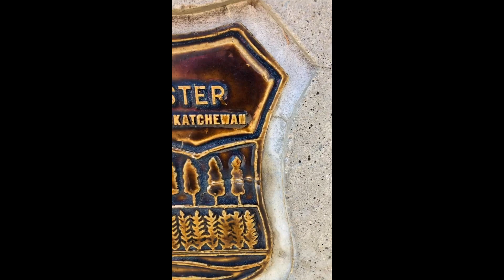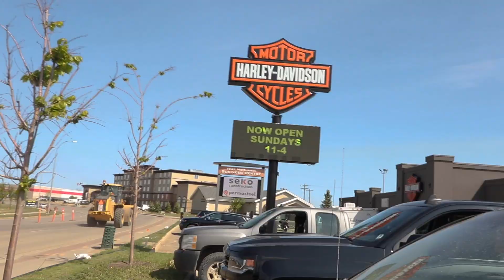Day 9 to 12 - Fort McMurray Forests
Crazy What Happened Here In Fort Mac. Dont Miss Any More Sights To Come!

Link To My Camera!
Canon 80D

Link To My Drone!
DJI Phantom 4 Pro

All Other Gear!
Rode Video Mic Pro
Canon T6S Camera
Gorilla Pod
Glide Cam

GEAR I RECOMMEND TO GET STARTED!

Starter Camera // Canon T6 18-55 Lens
Compatible Gorilla Pod
Rode Video Mic
DJI Mavic Flame Red